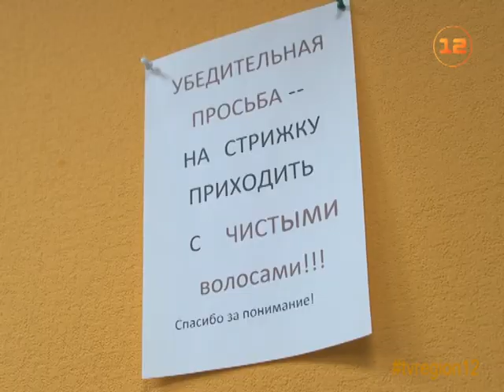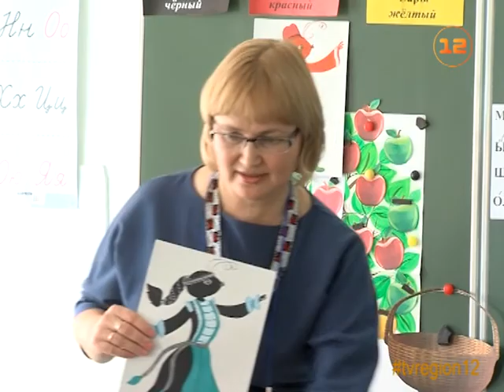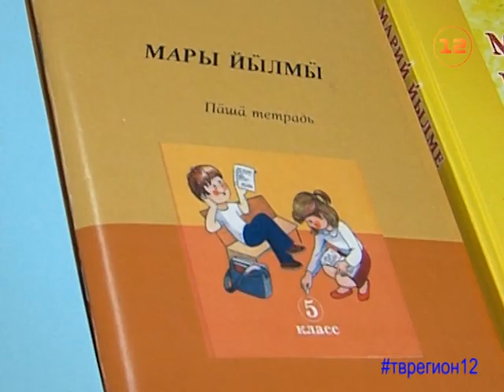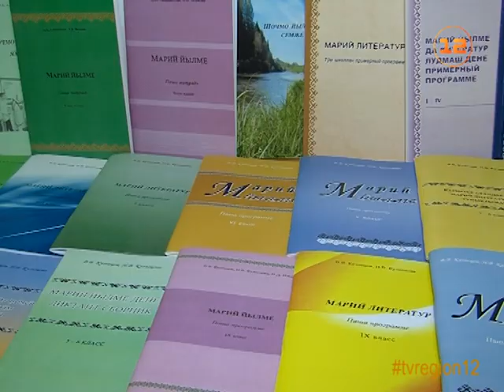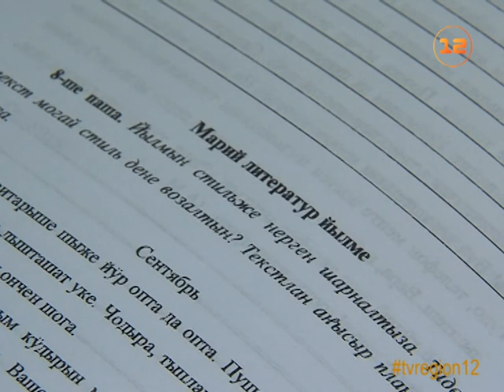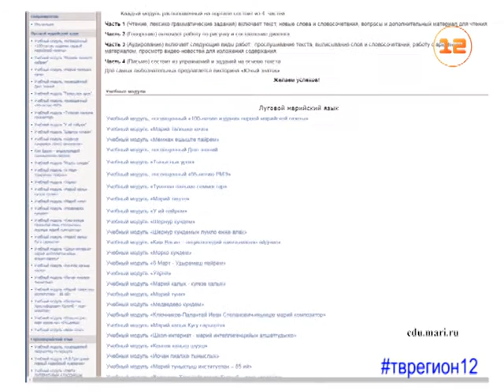Выпуск «Марий Эл ТВ» от 28.09.2017г.